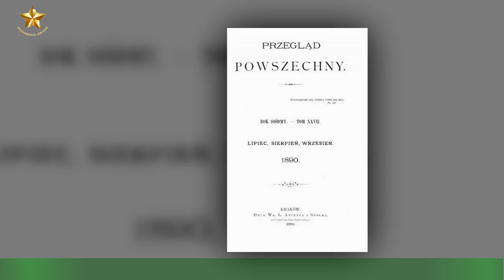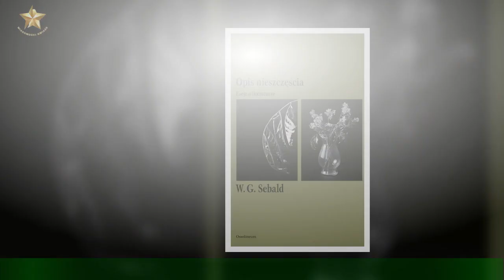Aida pokazala zdjecie z mlodosci.Miala na nim lat! Jej córka wyglada identycznie (ZDJECIA)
Aida Kosojan-Przybysz urodzila sie w Gruzji, a swoja nadzwyczajna zdolnosc jasnowidzenia odziedziczyla po mamie i babci.Dar bowiem byl przekazywany wylacznie w linii zenskiej. Na dodatek piekna Ormianka jest piosenkarka i kompozytorka utworów dla dzieci,felietonistka, a takze prowadzi warsztaty z zakresu samorozwoju. Macie wlasnie unikalna okazje zobaczyc zdjecia z mlodosci najpopularniejszej jasnowidzki w Polsce! Wszystko pokazala jej córka!